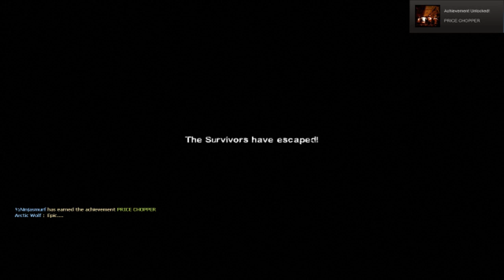L4D2 mutation: Gib Fest Gameplay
This weeks mutation mode where you get a m60 with unlimited ammo and no reload, which makes for a real big blood bath